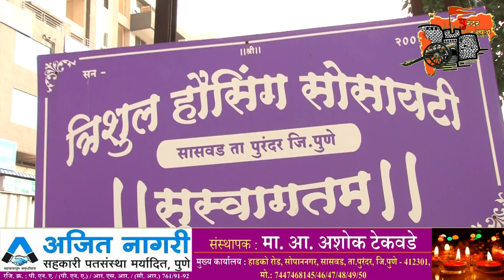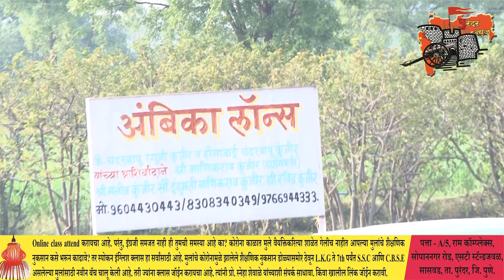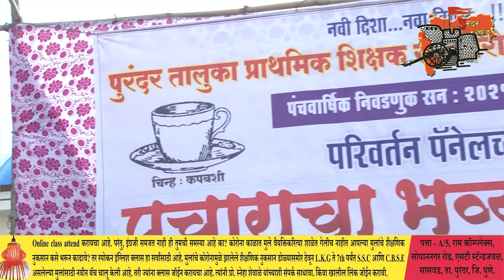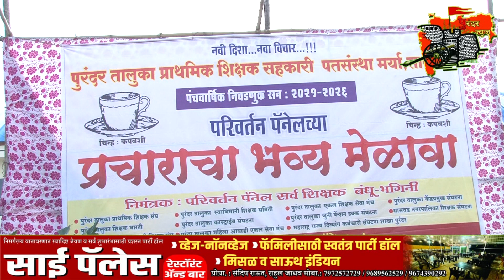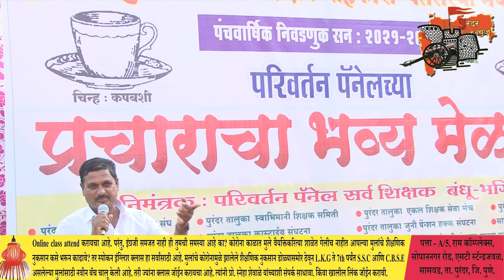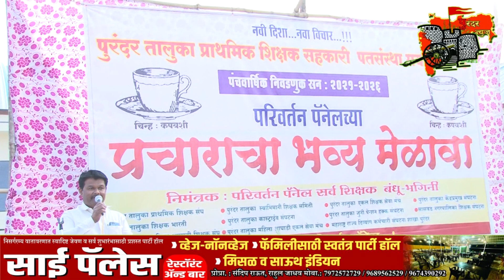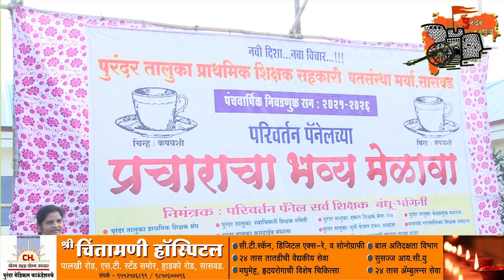परिवर्तन पॅनेल प्रचार महामेळाव्यात विजय आपलाच... सभासदांनी व्यक्त केला विश्वास भाग १/३